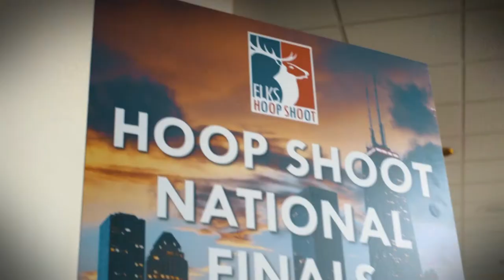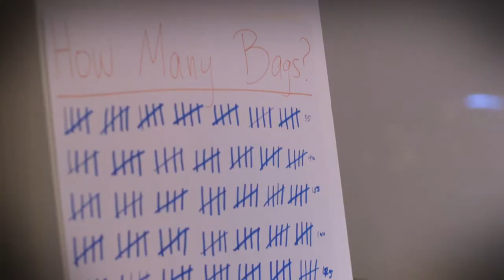2017 Elks Hoop Shoot Highlights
Check out this fantastic, moving recap of the 2017 Hoop Shoot National Finals! (Runtime: 6 mins., 18 secs.) Share this film in your Lodge; download it